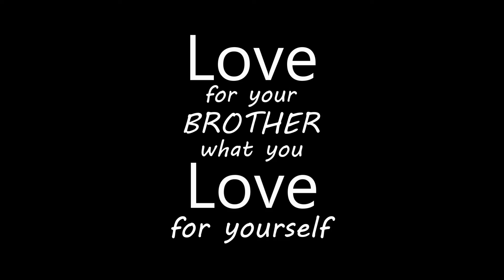SD DreamTeam 2019 Ramadan Turkish / Syria Boarder Deployment